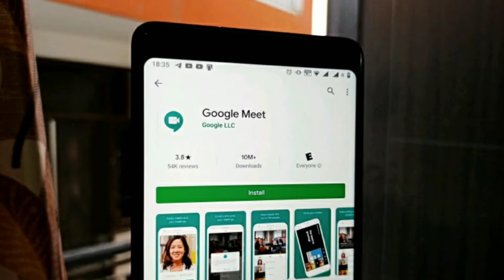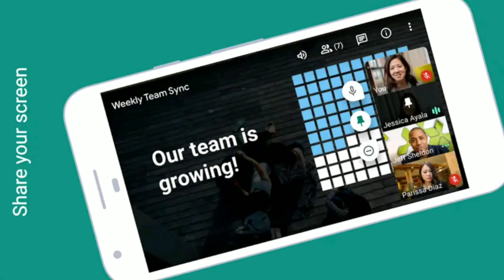Google new app like zoom || Zoom app तो गया || Google Meet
In this video I show about new app of Google app Google meet